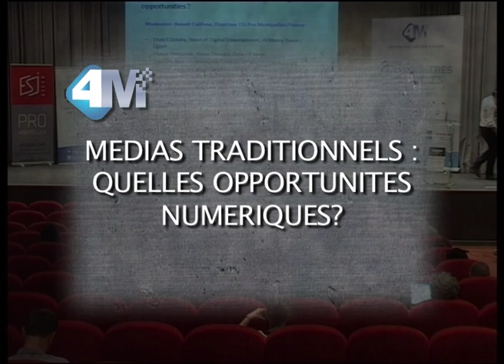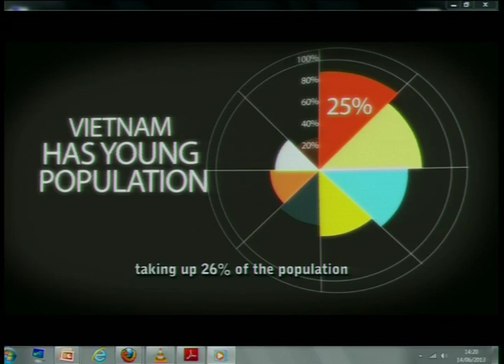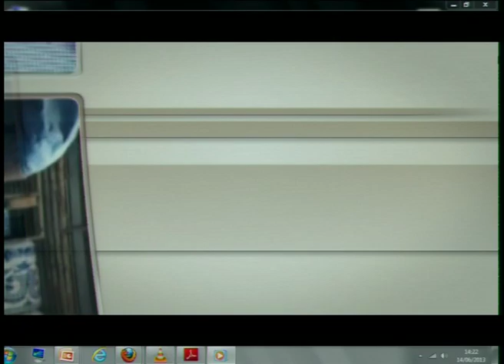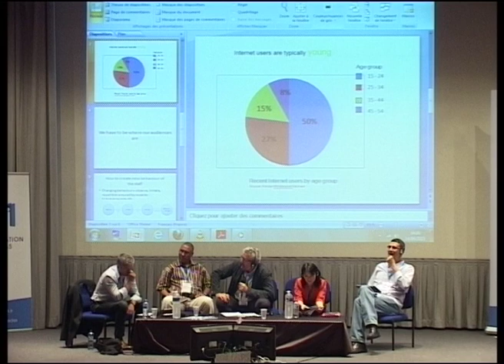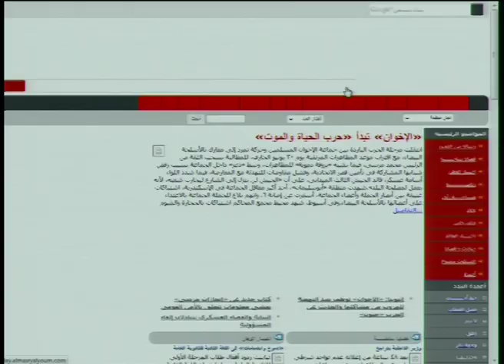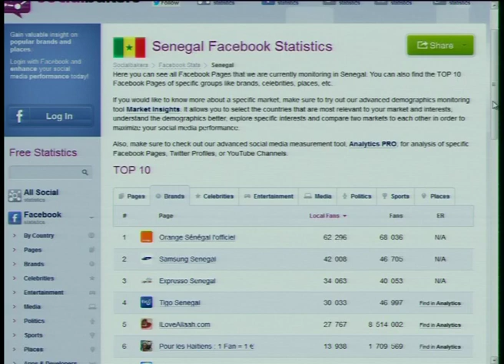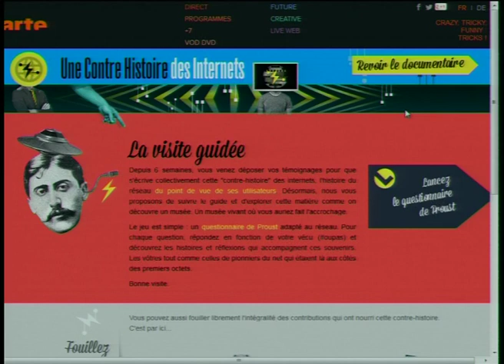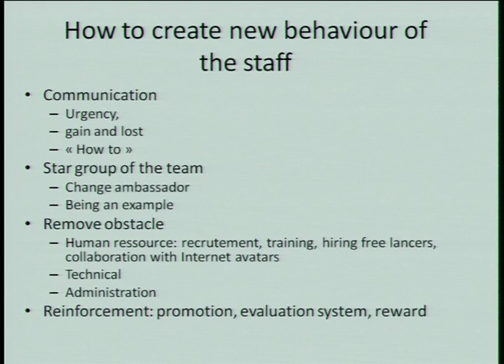4M 2013 - Médias traditionnels : quelles opportunités numériques ?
4M Montpellier - 14 juin 2013 - Débat 3
Modérateur : Marco Nassivera, Directeur de l'information, Arte / France

Après avoir longtemps refusé le grand saut de la transition, de nombreux médias traditionnels se trouvent confrontés à l'urgence de la mutation digitale. Certains l'ont préparée, pour d'autres il est déjà trop tard.
Est-ce un mouvement irréversible ?
Le prix à payer est-il nécessairement de restructurer lourdement des groupes immobilisés par l'inertie de leurs habitudes et pratiques ?
Pour répondre à ces interrogations largement partagées dans la presse de tous les continents, le panel de ce troisième débat livre ses convictions et ses doutes, ses bonnes pratiques et ses échecs, toujours riches de leçons pour évoluer et construire l'avenir des médias de demain.

Participants :
- Ehab El Zelaky, Responsable du développement numérique, Al Masry Al Youm / Egypte
- Loan Thi Bichta, Directrice générale, VTV6 / Vietnam
- Olivier Sagna, Secrétaire général de l'Observatoire sur les Systèmes d'Information, les Réseaux et les Inforoutes (OSIRIS) / Sénégal